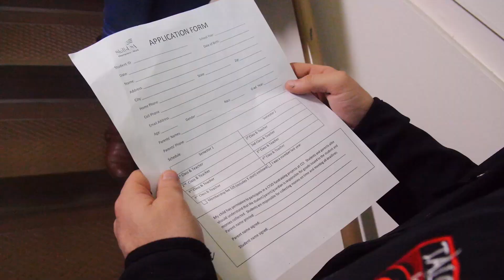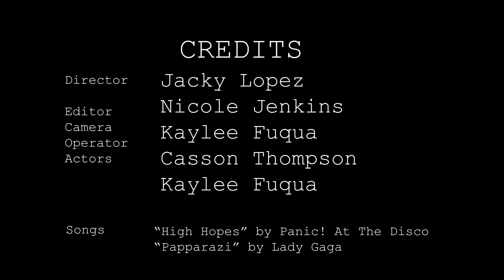High Hopes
CCI Skills USA Video
This video has been created by AVTF students at the Douglas County College and Career Institute for non-profit educational purposes and learning experiences.